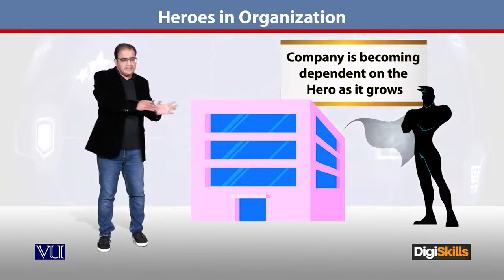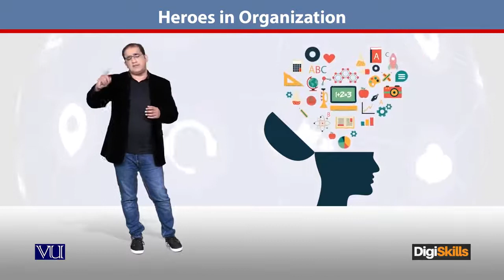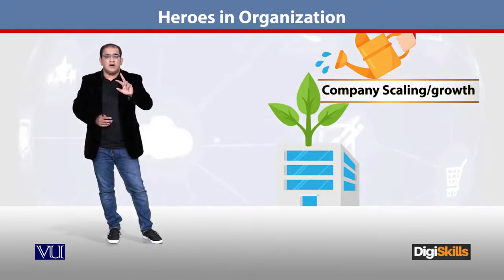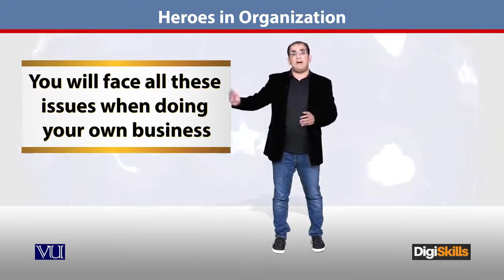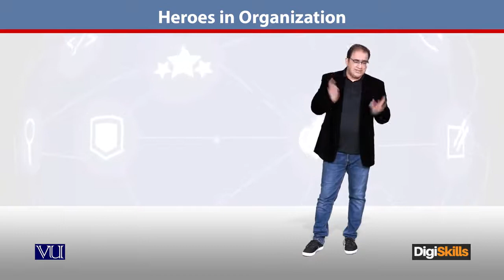165 - E Commerce ¦ Project Management in Urdu ¦ Hero in Organization ¦ DigiSkills Pakistan Digiskill